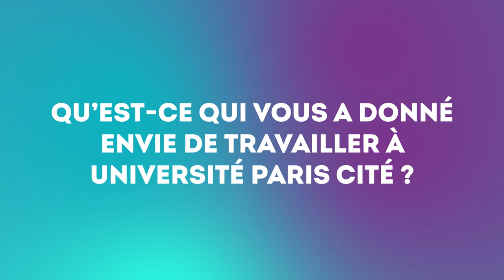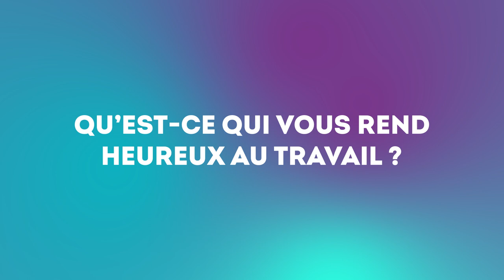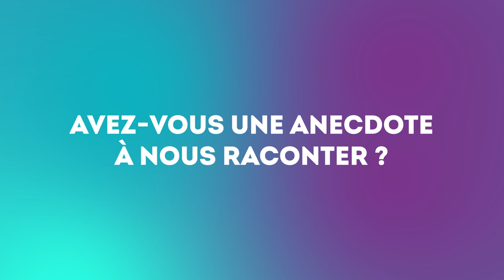Un café avec Batiste Lebeau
🎥 Dans cette nouvelle vidéo de notre série "Un café avec...", rencontrez Batiste Lebeau, responsable de la cellule sécurité incendie au Campus des Grands Moulins d'Université Paris Cité.

🔥 Batiste nous emmène dans son quotidien, où il gère les situations d'urgence telles que les départs d'incendie, les premiers secours, et les urgences techniques comme les inondations et les coupures de courant. Il travaille en étroite collaboration avec les services techniques et logistiques pour assurer la sécurité de tous.

Découvrez les coulisses d'un campus universitaire unique en son genre.